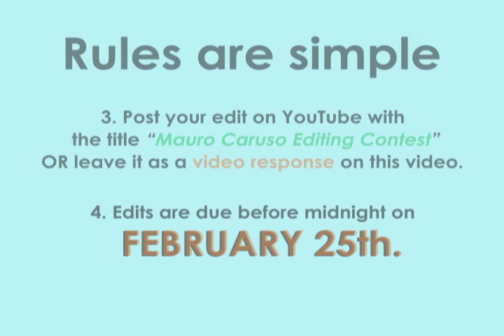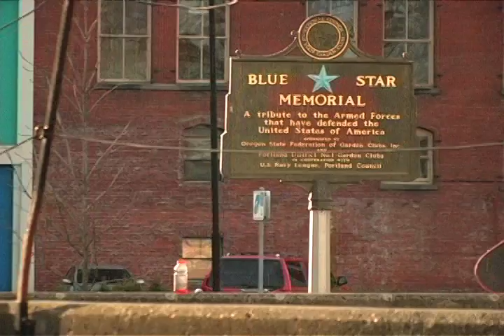Mauro Caruso EDITING CONTEST! WIN a Stereo Board!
Rules are simple:
1. Rip the footage from YouTube or Download the raw files from this

2. Make your best edit using whatever footage you want from this compilation.

3. Post your edit on Youtube with the title "Mauro Caruso Editing Contest" or post as a video response to this video.

4. Edits are due on FEBRUARY 25th before midnight.

Winner will be chosen by Mauro and myself to win an 8" Stereo deck.
I will post the the winning edit on my channel as well.

Happy editing!